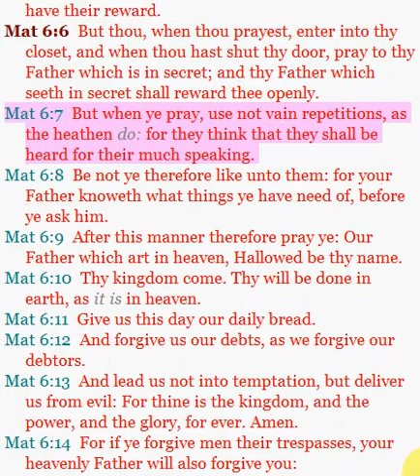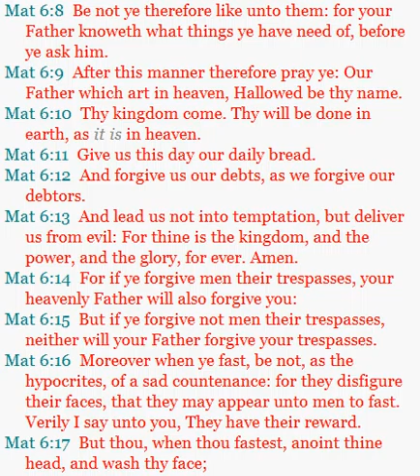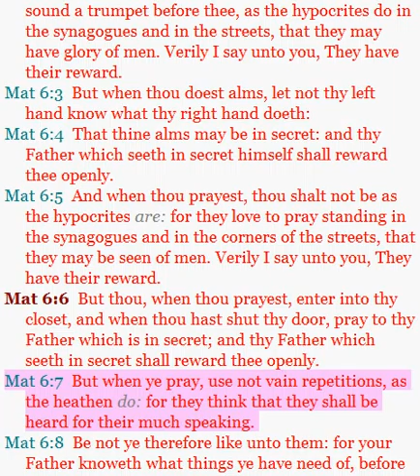The Barking Dogs of Prayer and Worship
Pastor's Log - Does God pay attention to Vain and Repetitious Prayers... or do we sound like an Unceasing and Aggravating Neighborhood Dog that Never seems to Stop Barking?  Most religions in many cultures throughout the World employ Repetitive Prayer in their worship and praise... even though Jesus expressly Warned us against the use of such prayers in worship. It is one of the Basic Bible Doctrines of Prayer. Only Intimate Conversations with God bring the Gospel Power of Success and Abundance into our lives. When Prayer has no subject or meaning, it is reduced to meaningless prattle ("sounding brass, or a tinkling cymbal")... the Selfish Repetitive Noise that reminds me of  Nuisance Dog Barking.